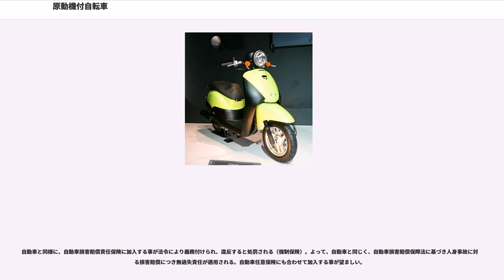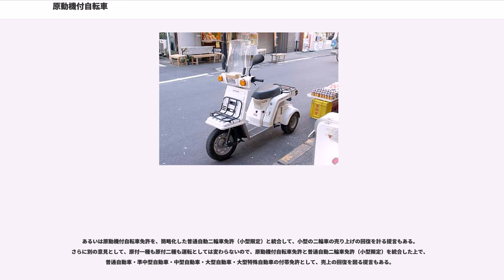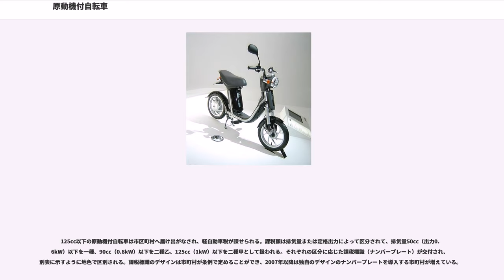原動機付自転車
原動機付自転車（げんどうきつきじてんしゃ、Motorized bicycle）とは、日本の法規における車両区分のひとつである。

道路交通法では50cc以下 (電動機の場合は定格出力0.6kW以下)、道路運送車両法では125cc以下 (電動機の場合は定格出力1.0kW以下)の原動機を備えた二輪車（側車のない場合に限る）が該当し、法規上の条件を満たせば三輪、あるいは四輪のものもこの区分に該当する場合がある。省略して原付（げんつき）と呼ばれることも多い。

原動機付自転車の起源は、自転車に小型のガソリンエンジンを取り付けたモペッドと呼ばれる乗り物である。当初は自転車と同じ軽車両扱いで免許が不要であったが、1952年に14歳以上を対象とする許可制となり、1960年の道路交通法施行に伴い、16歳以上を対象とする免許制になった。

現在の原動機付自転車はオートバイの一種、特に車輪が小型であるスクータータイプのものについての認識が広く浸透し、一般には運転免許の区分ともなっている、排気量が50cc以下のものを指す場合が多い。自転車の俗称であるチャリンコと組み合わせた「原動機付チャリンコ」を略して「原チャリ」「原チャ」といった俗称も広く用いられる。また、排気量が750ccの大型自動二輪車を「ナナハン」と通称する例に倣い、原動機付自転車を「ゼロハン」と称する場合もある。報道では「ミニバイク」と呼ばれることが多い。

エンジンは2サイクルエンジンが主流であったが、1998年9月から原動機付自転車も自動車排出ガス規制の適用を受け、さらに2007年9月からはこの規制が強化されると、排出ガスの対策に費用がかかる2サイクルエンジンに代わり、4サイクルエンジンに燃料噴射装置や三元触媒を搭載する車種が主流となった。

オートバイ全体の年間販売総数（約40万台）のうち、およそ8割以上（第一種原動機付自転車が約25万台、第二種原動機付自転車を含めれば約34万台に上る）が原動機付自転車のみで占められている。

電動スクーターなど電動のものも、普及数は少ないが原動機付自転車（出力によっては自動二輪車）の分類である。

一般的な認識は前述のスクータータイプのものであるが、ホンダ・カブや、トランスミッション付きの「フルオートバイタイプ」（例としてヤマハ・RZ50、ホンダ・MBX50）であっても、2輪で50cc以下であれば原動機付自転車扱いとなる。またホンダ・ジャイロのような一定の規格の三輪のものも原動機付自転車扱いとなる。オートマチック限定免許制度が無いため、マニュアルトランスミッションも運転可能である。四輪以上は後述。

自動車と同様に、自動車損害賠償責任保険に加入する事が法令により義務付けられ、違反すると処罰される（強制保険）。よって、自動車と同じく、自動車損害賠償保障法に基づき人身事故に対する損害賠償につき無過失責任が適用される。自動車任意保険にも合わせて加入する事が望ましい。

なお、自動車任意保険には、原動機付自転車（125cc以下、原付一種および原付二種）用の区分として自動二輪車区分よりも安価な料率が設定されている場合が多い。また、一般の三輪以上の自動車向けの任意保険の契約に付帯してファミリーバイク特約としての契約も一般的であり、その場合は更に保険料の負担が安価となっている。

道路交通法または道路運送車両法により異なる定義で区分されている。

総排気量50cc(定格出力0.60kW)以下の二輪のもの、「内閣総理大臣が指定する」50cc(0.60kW)以下の三輪のもの、またはこれら以外で20cc(0.25kW)以下の四輪以上のものを原動機付自転車とする。
道路交通法施行規則第1条の2における「内閣総理大臣が指定する三輪以上のもの」は総理府（現在の内閣府）告示により次のように定められていて、これ以外はミニカーという扱いになる。側車（サイドカー）付きは2輪の原動機付自転車と同様に扱われる。
二輪車については125cc (1.00kW) 以下のもの、それ以外の車両については50cc (0.60kW) 以下のものを原動機付自転車とする。このうち50cc (0.60kW) 以下のもの（道路交通法上の原動機付自転車に加えてミニカーも含むことに注意）を第一種原動機付自転車（通称は原付一種）、50ccを超え125cc以下のもの（道路交通法上の小型二輪車）を第二種原動機付自転車（通称は原付二種）という。

道路交通法上の原動機付自転車（前述）を公道上で運転するため、必...